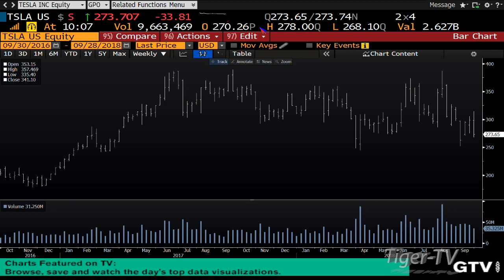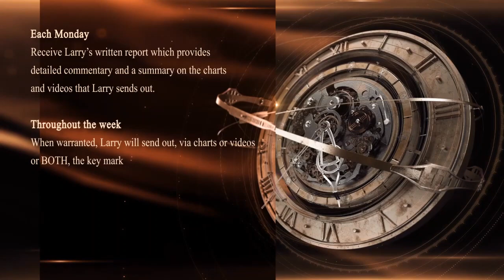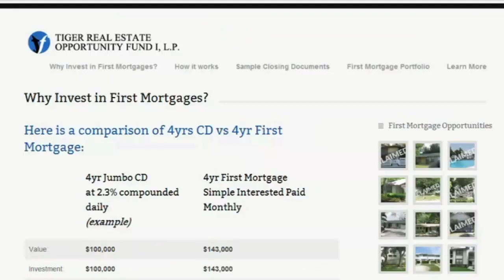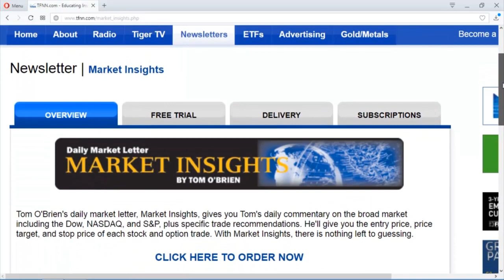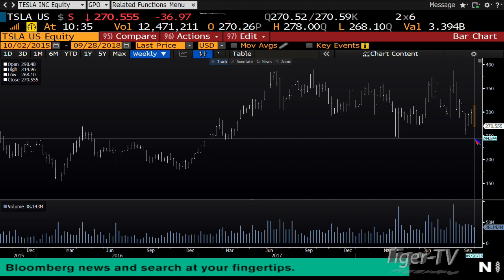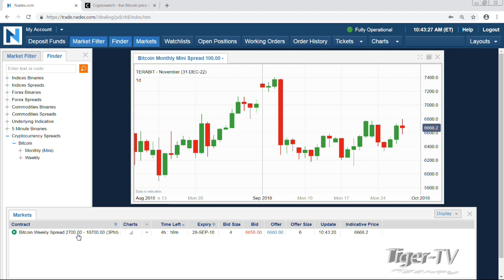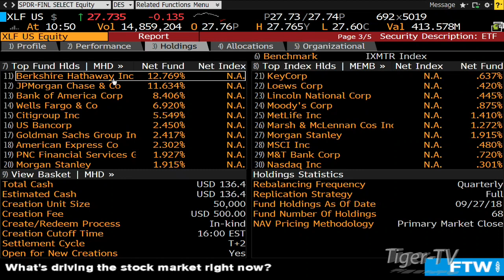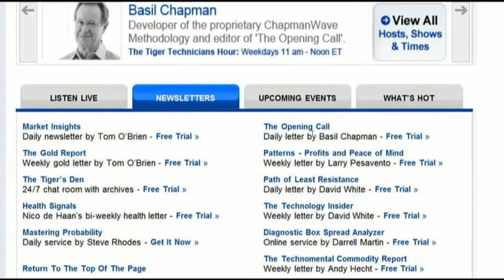September 28th Bull-Bear Nadex Option Hour on TFNN - 2018